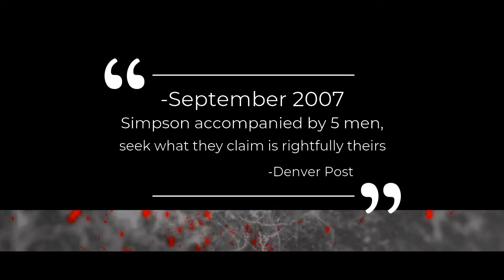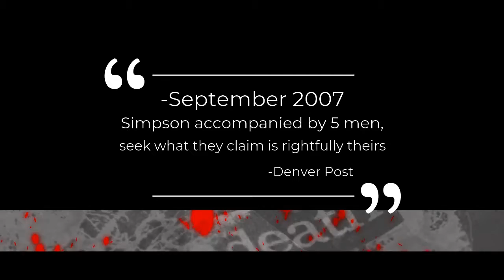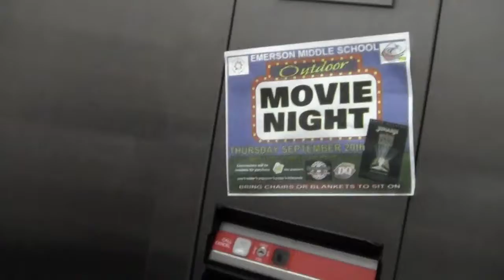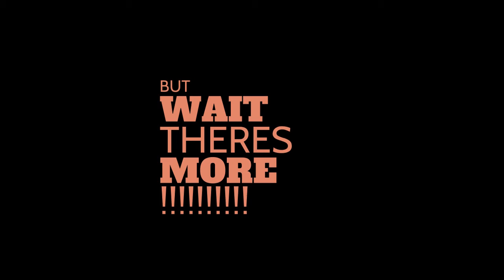Documentary - From Hero to Zero - OJ Simpson